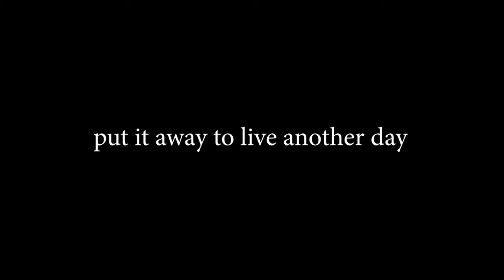TeenDrive365 Video Challenge: Put It Away To Live Another Day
A Public Service Announcement adressing distractd driving for the 2019 "Teen Drive 365" contest.  Video Created by the " Clearview School of Media Arts".